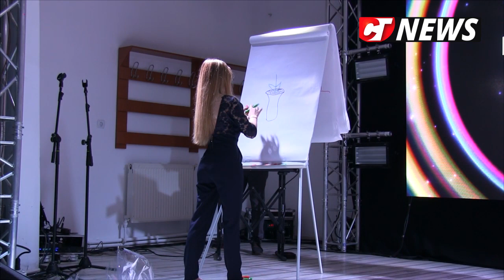CTnews.ro |Primăria Mircea Vodă a organizat o petrecere de Ziua Femeii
Femeile din Mircea Vodă au fost sărbătorite printr-o petrecere organizată de Primărie. Un reportaj Ctnews.ro